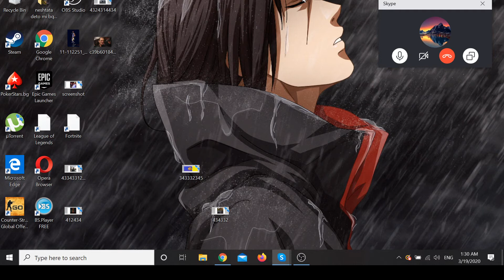Истината за Деян Д.С.